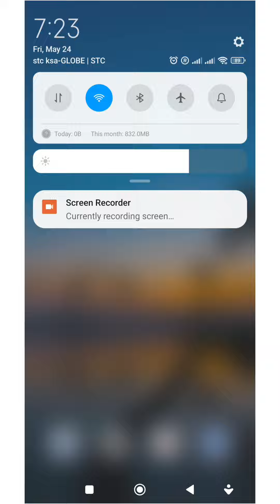Paano gawing iphone style ang cellphone